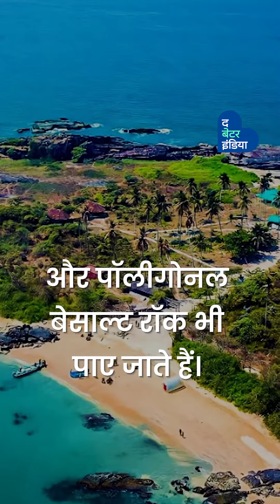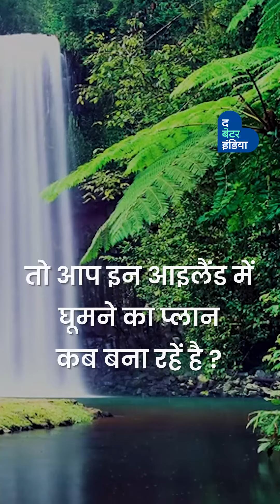घूमने के लिए बेस्ट हैं भारत के ये आइलैंड्स | Travel | Indian Islands | Vacation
भारत के आइलैंड्स इतने खूबसूरत हैं कि इनके आगे दूसरे देशों के टूरिस्ट स्पॉट भी फीके पड़ जाते हैं। अगर आप भी बना रहे हैं घूमने का प्लान तो एक बार इनके बारे में ज़रूर जान लीजिए…